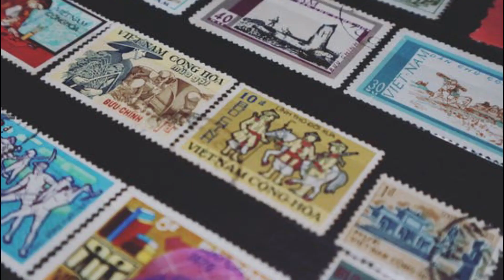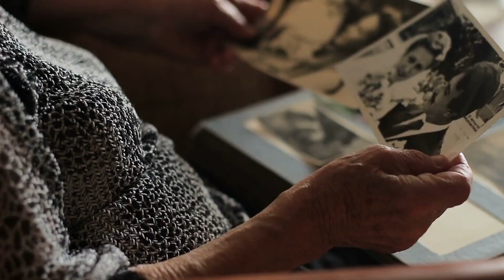Police arrest old man because of a dangerous object in his basement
Sometimes you come across a story that makes you go “huh?”. This is one of those stories. What this old man was keeping in his basement shocked even the most experienced police agents. This dangerous object was the result of an interesting hobby, leading to the man being sentenced to 14 months in jail.